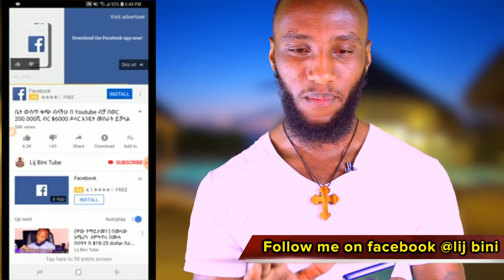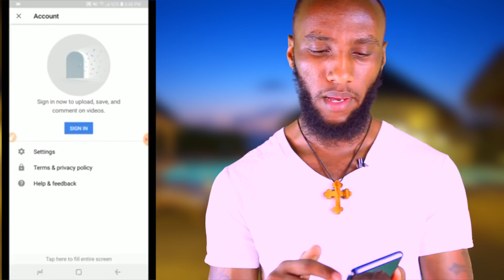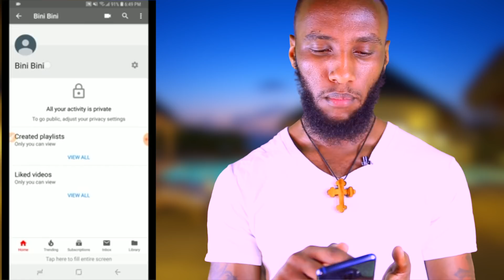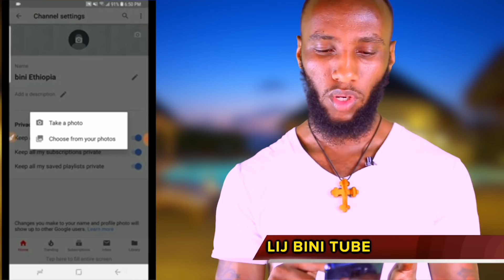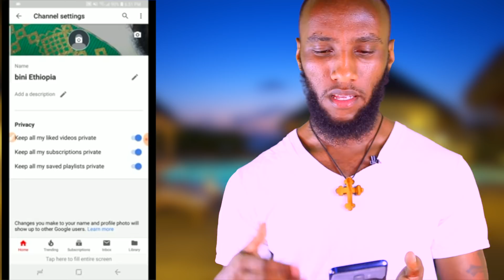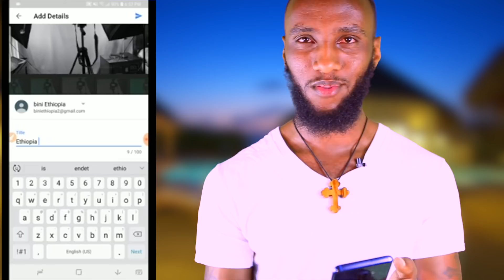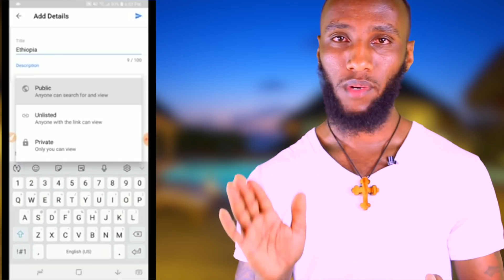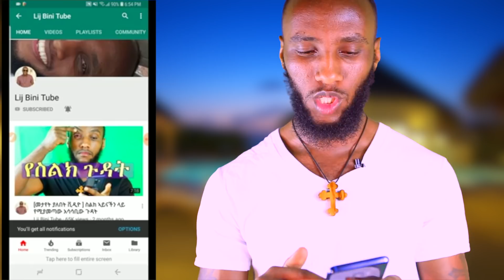በጉጉት የተጠበቀው ቪዲዮ እንሆ በ Youtube ብር መስራት ለምትፈልጉ Part 1